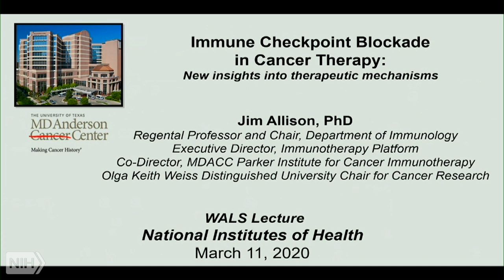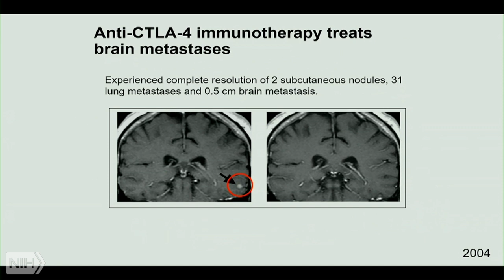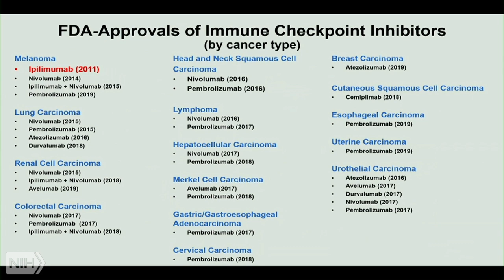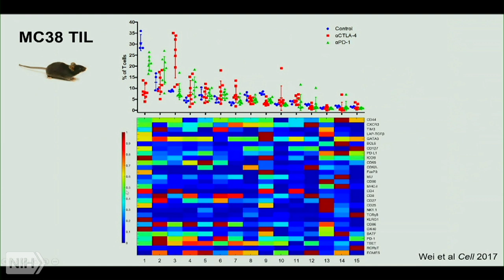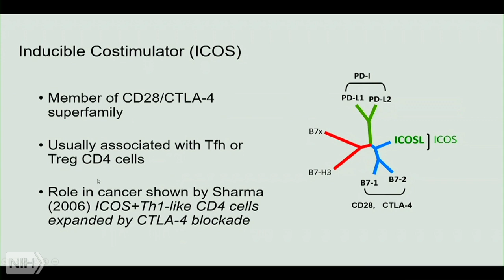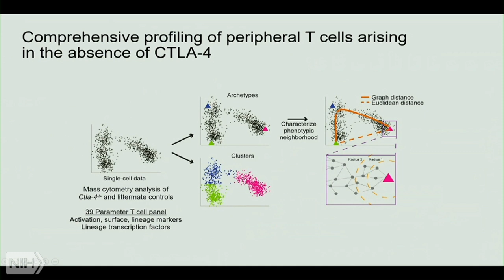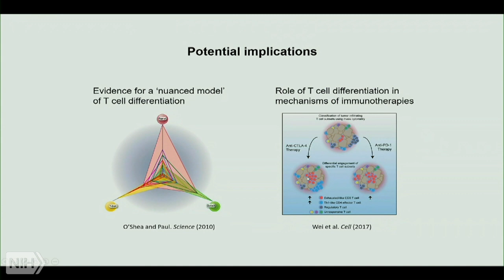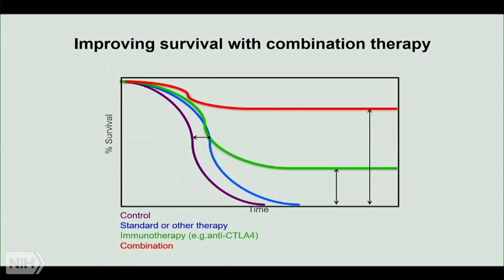Immune checkpoint blockade in cancer therapy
Immune checkpoint blockade in cancer therapy: historical perspective, new opportunities, and prospects for cures

Air date: Wednesday, March 11, 2020, 3:00:00 PM

Runtime: 01:03:23

James Allison is the Chair of the Department of Immunology, the Vivian L. Smith Distinguished Chair in Immunology, Director of the Parker Institute for Cancer Research, and the Executive Director of the Immunotherapy Platform at MD Anderson Cancer Center. He has spent a distinguished career studying the regulation of T cell responses and developing strategies for cancer immunotherapy. He earned the 2018 Nobel Prize in Physiology or Medicine, which he shared with Dr. Tasuku Honjo, "for their discovery of cancer therapy by inhibition of negative immune regulation."

Among Allison's most notable discoveries are the determination of the T cell receptor structure and that CD28 is the major costimulatory molecule that allows full activation of naïve T cells and prevents anergy in T cell clones. His lab resolved a major controversy by demonstrating that CTLA-4 inhibits T-cell activation by opposing CD28-mediated costimulation and that blockade of CTLA-4 could enhance T cell responses, leading to tumor rejection in animal models. This finding paved the wave for the emerging field of immune checkpoint blockade therapy for cancer. Work in his lab led to the development of ipilimumab, an antibody to human CTLA-4 and the first immune checkpoint blockade therapy approved by the FDA. Among many honors, he is a member of the National Academies of Science and Medicine and received the Lasker-DeBakey Clinical Medical Research award in 2015. His current work seeks to improve immune checkpoint blockade therapies currently used by our clinicians and identify new targets to unleash the immune system in order to eradicate cancer.

Author: James P. Allison, Ph.D., Nobel Prize in Physiology or Medicine (2018), MD Anderson Cancer Center, University of Texas